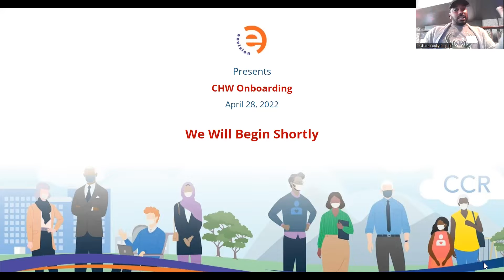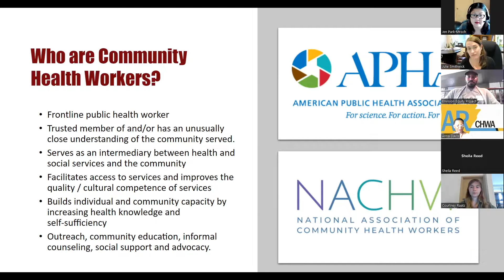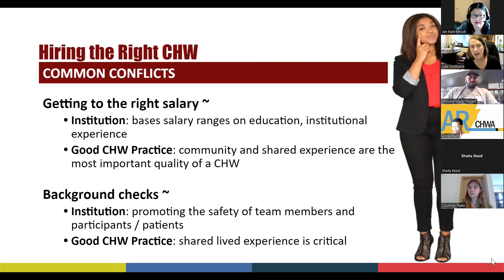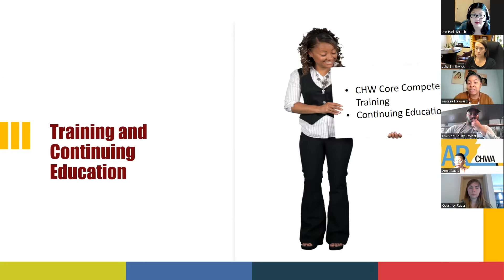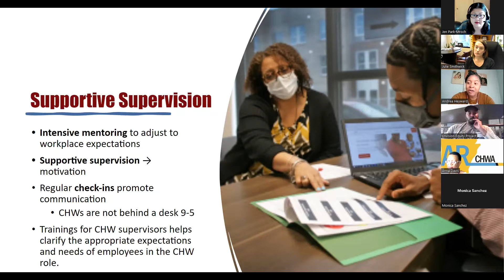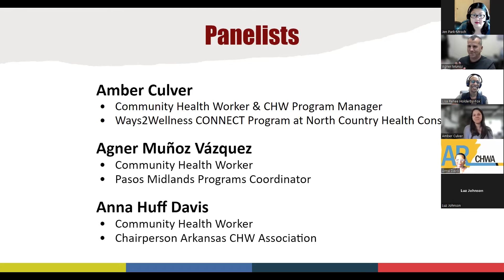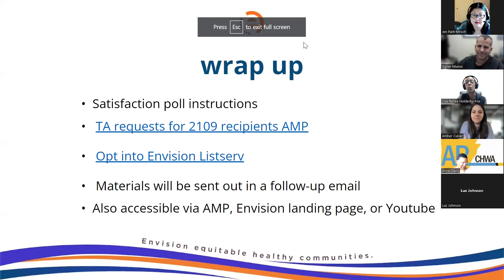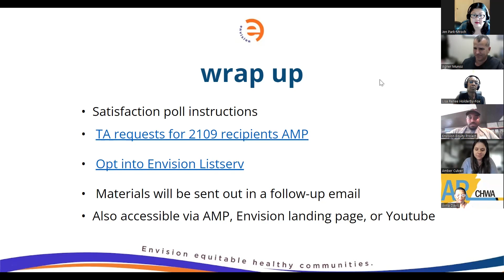Incorporación del Trabajador Médico Comunitario/Promotor de Salud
This is the live Spanish translation from our 4/28/2022 Envision Webinar "CHW Onboarding".